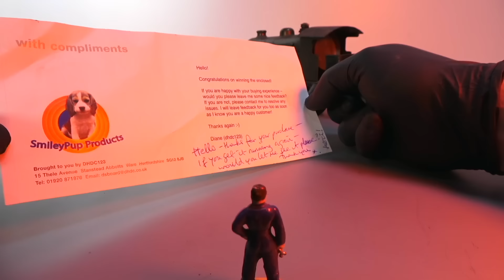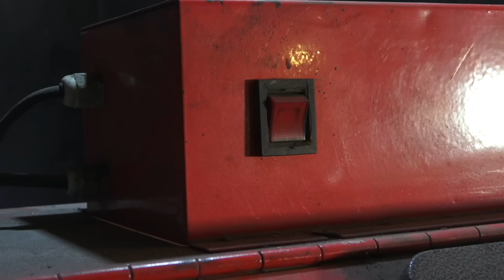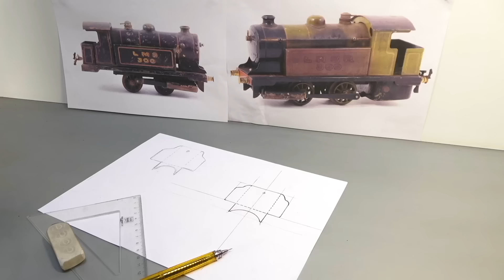1932's Live Steam Locomotive - Bowman LNER 300 - Restoration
This is a rare Live Steam model train produced by the English company "BOWMAN" around 1932.
The seller told me the last time he saw it running was when he was a little boy... 50 years ago !!
A few versions of that 0-4-0 locomotive were made and I think the original color of that particularly one was green.
I really wanted to keep that loco neat once restored but... I promised I would make it run again... and honestly I really wanted to see it on the rail track !!
I've had to create new labels, even if they have been damaged by the heat... I'll make new ones !! :)
Please watch till the end to see this rare live steam locomotive in action !

Please check the link below to see what I used for the restoration.Thank you !

Set of polishing discs :

Nickel plating solution :

DC Power Supply Variable :

Dremel drilling machine:

Powder coating machine :

Decal paper :

Sandblasting cabinet :

Polishing paste :

Polishing discs :

Tapping set :

Woodturning chisels :

Benchtop Drill Press :

Belt grinder :

Camera SONY FRD-AX53 :

Microphone Rode :

Back lights :

Front lights :